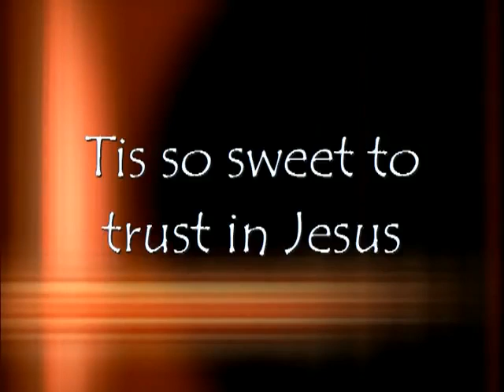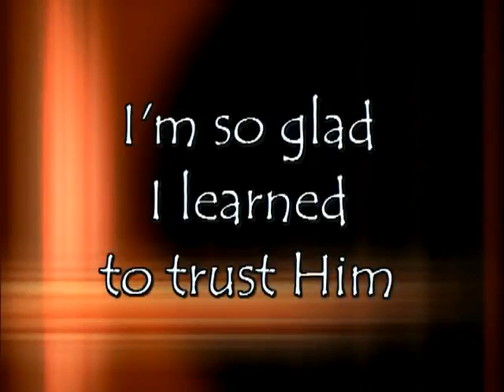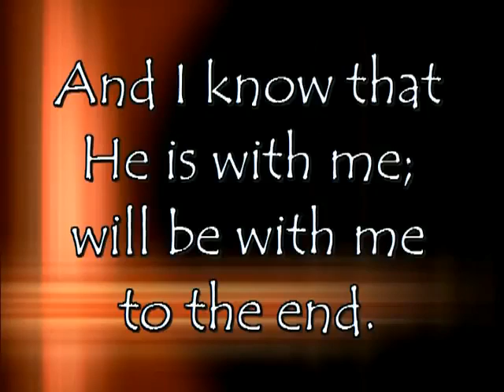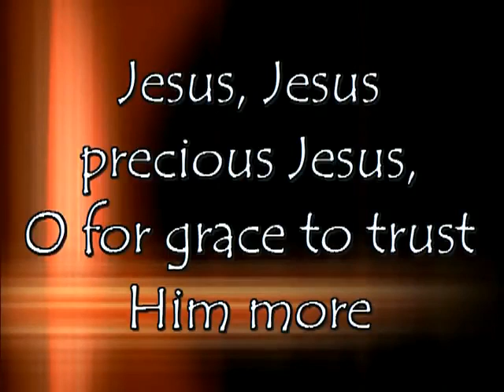TIS SO SWEET TO TRUST IN JESUS